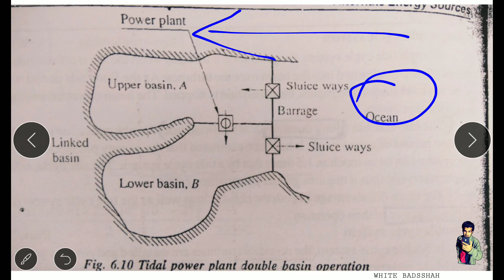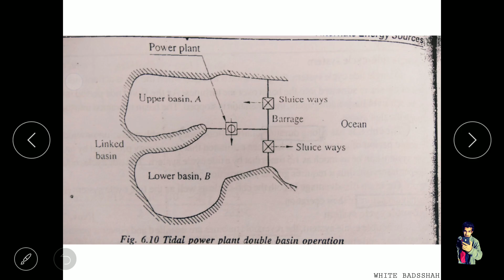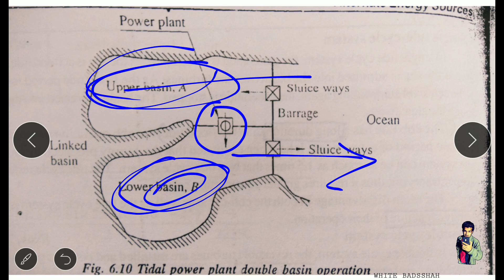Double Basin System | REE | GTU